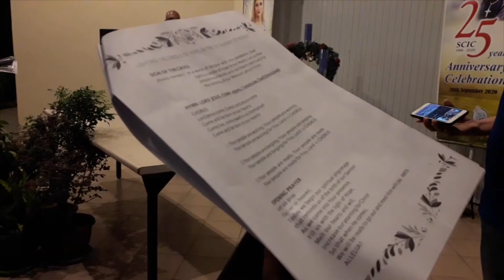Lighting of the 1st Sunday of Advent Candle - Hope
Lighting of the candle for the first Sunday of Advent 2020